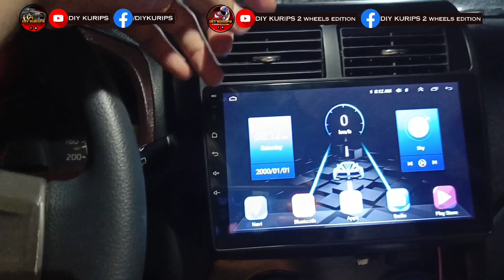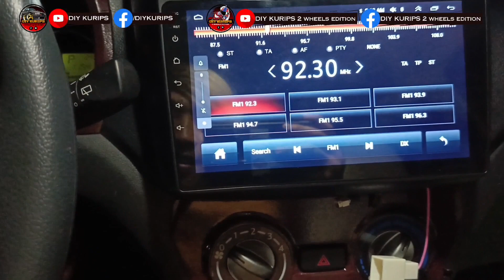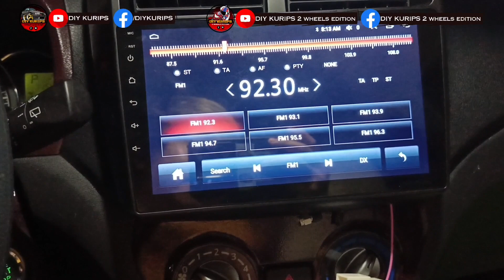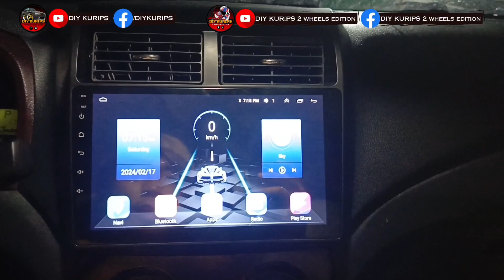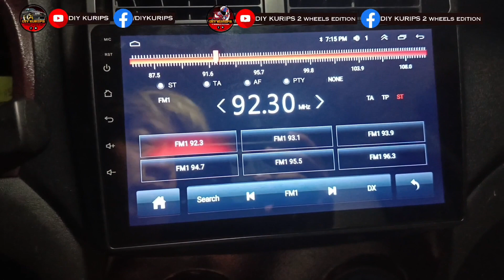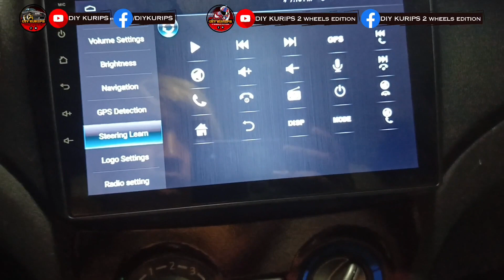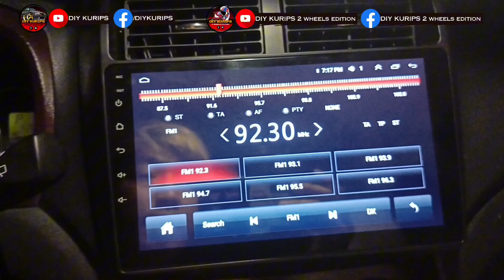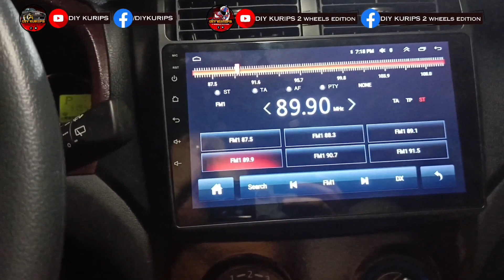Car Vlog 112 - Part 6 - Wigo android head unit installation (steering wheel control)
Wigo android head unit installation (steering wheel control)